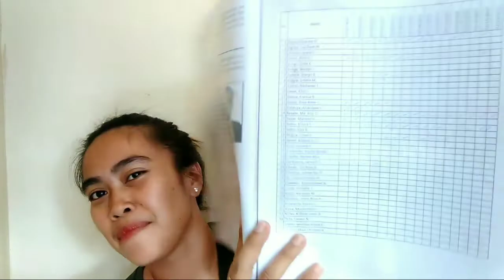VLOG#07// WHAT'S IN MY BAG👜?!//MAMSH AIZ VLOGS.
Hi mga Mamsh As Paulline Mae Coralde Requested. ❣️